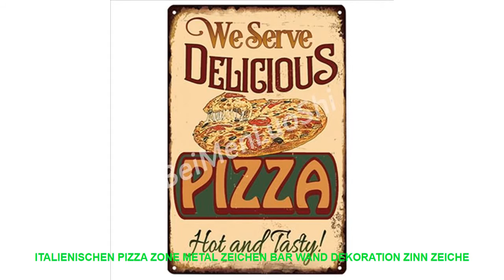ITALIENISCHEN PIZZA ZONE Metal Zeichen Bar Wand Dekoration Zinn Zeiche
Style : Europe
Material : Iron
Brand Name : BeiMenLuoShi
Shape : Rectangle
Model Number : B

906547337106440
Size : 20X30cm 8x12 inch
Technology: water transfer printing vivid color never fade
Material: Metal
Safety: eco-friendly
hi friend if you need bulk order please contact us or leave a message for us .we will send all of the pictures to you to choose and give you the lowest price we can thanks!!!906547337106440
Material: Metal
Safety: eco-friendly

Similar Product
Electric DIY Sweet cotton candy maker portable cotton sugar floss machine girl boy gift children s
ANIMORE Electric DIY Sweet Cotton Candy Maker Marshmallow Machine MINI Portable Cotton Sugar Floss Machine JK
ANIMORE Sweet Cotton Candy Maker Electric Mini DIY Cotton Candy Machine 110V 220V Portable Cotton Sugar
JIQI Electric DIY Sweet Cotton Candy Maker Mini Portable Cotton Sugar Fairy Floss Marshmallow Machine Kids
Household Mini Electric Cotton Candy Maker Portable DIY Sugar Machine FlossProcessors For Kids Gift
Electric DIY Sweet cotton candy maker 110V 220V MINI portable cotton sugar floss machine girl boy
Mini Electric Diy Candy Floss Spun Sugar Maker Machine Home Sweet Sugar Cotton Candy Maker For
Electric DIY Sweet Cotton Candy Maker Marshmallow Machine MINI Portable Cotton Sugar Floss Machine for 5
MINI 220V Electric Cotton Candy Machine Sugar Cotton Candy Maker Party DIY Portable Cotton Sugar Floss

ElectricDIYSweetcottoncandymaker110V220VMINIportablecottonsugarflossmachinegirlboygiftchildrensdayEUUSUK